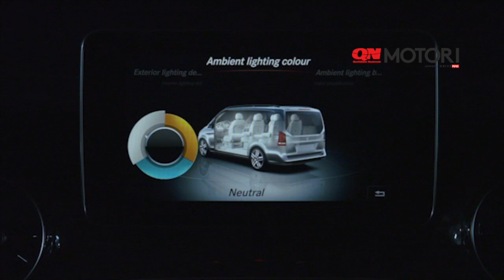Mercedes Class V 300d 2019, prova su strada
L’attuale restyling mira a valorizzare ulteriormente queste qualità, rendendo così ancora più attraente il modello più grande della famiglia di autovetture della Stella. Anche gli autocaravan ed i veicoli per il tempo libero di dimensioni compatte Marco Polo e Marco Polo HORIZON beneficiano delle novità introdotte a bordo della Classe V. Mercedes-Benz Vans, inoltre, si accinge a compiere un ulteriore passo in avanti in questo segmento, con una monovolume completamente elettrica che verrà offerta nel prossimo futuro.